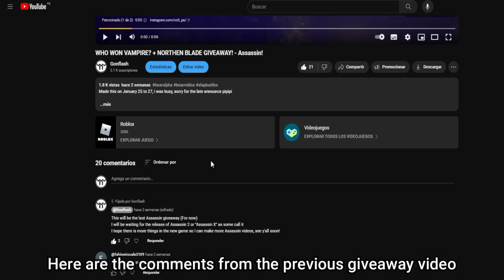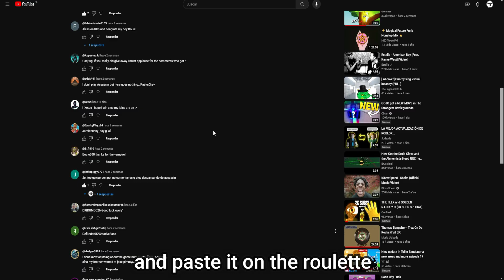WHO WON THE NORTHEN BLADE GIVEAWAY? - Assassin!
Congrats!